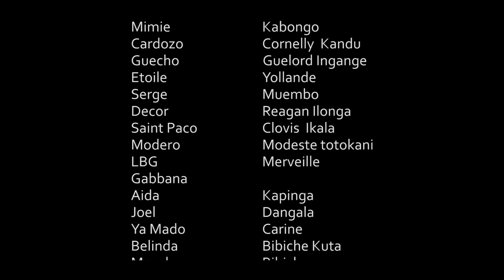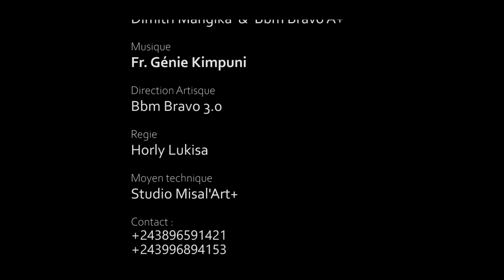MON PASSÉ I EPISODE 1 I SÉRIE CONGOLAISE I NOUVEAUTE 2023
GUECHO - PIERROT - OMARI - KALUNGA - MOSEKA - SERGE - PIERROT - GUECHO - LAVA - ETOILE - JOEL - PACO - GABBANA - KALUNGA - MOSEKA - DECOR - MIMIE - CARINE - BELINDA ...